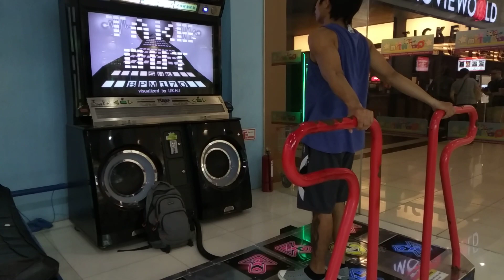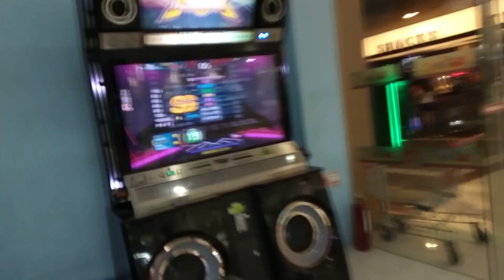PUMP IT UP XX - Take Out D19 All combo 3 greats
Namiss ko rin ito laruin hehe mahirap pa rin tlga nakakapagod haha 😁😂✌️